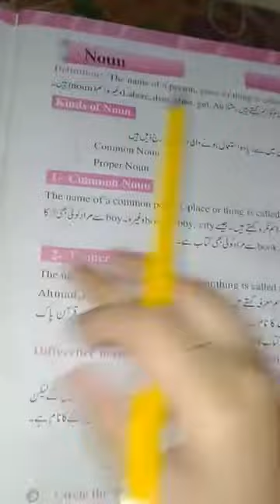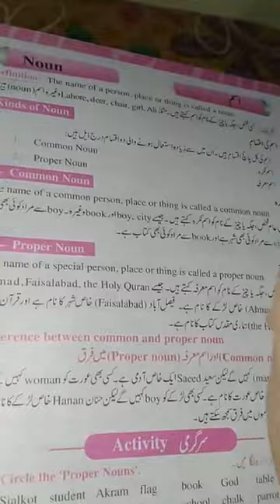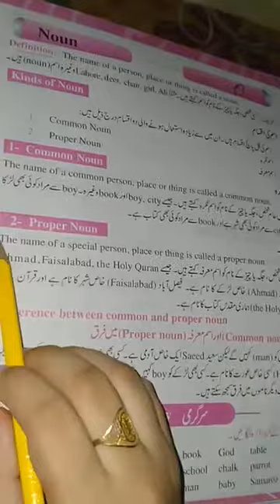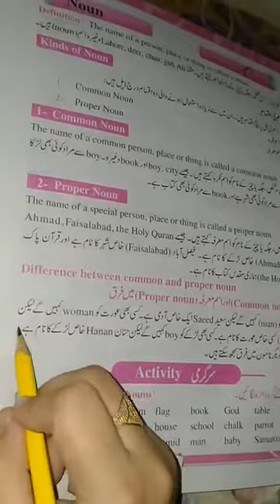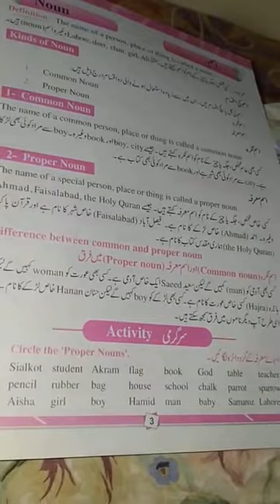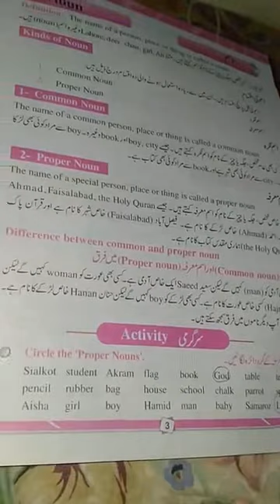Noun Grade 3 English Grammer